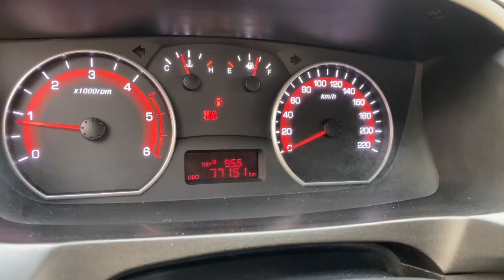SSANGYONG ACTYON SPORTS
Motor diesel, tracción 4x2, caja de cambios manual, aire acondicionado, alza vidrios y espejos eléctricos, alarma, volante multifuncional con bluetooth.